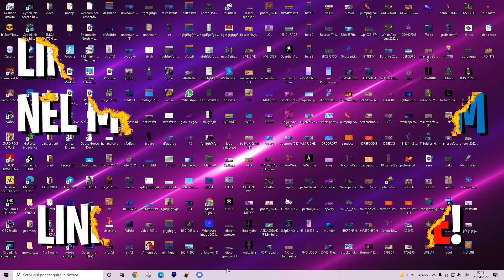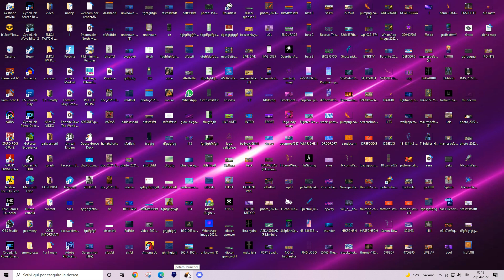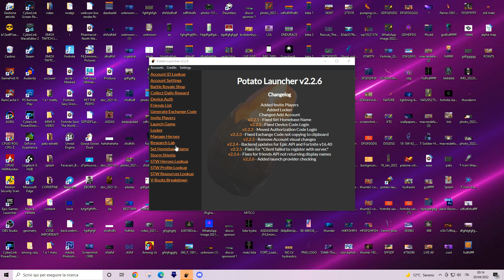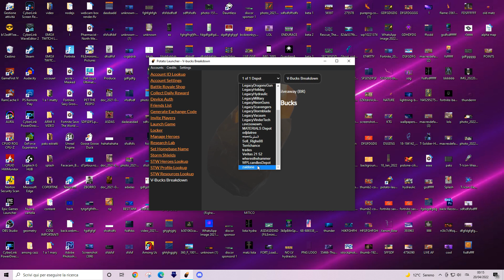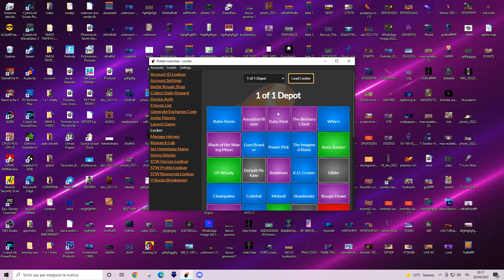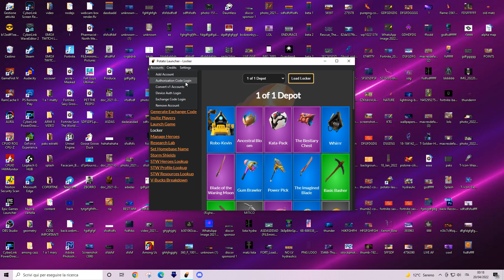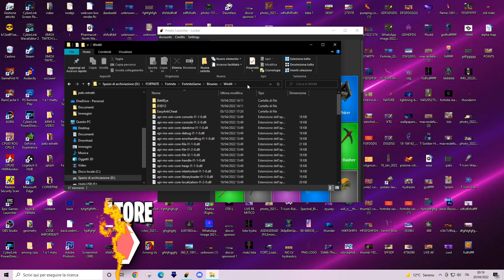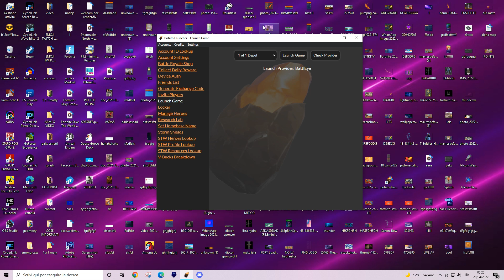COME USARE TANTI ACCOUNT DI FORTNITE SALVA IL MONDO CONTEMPORANEAMENTE CON POTATO LAUNCHER DOWNLOAD🤯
ʙᴇɴᴠᴇɴᴜᴛɪ ᴀ ᴛᴜᴛᴛɪ ʀᴀɢᴀᴢᴢɪ ꜱᴜʟ ᴍɪᴏ ᴄᴀɴᴀʟᴇ! ɪᴏ ꜱᴏɴᴏ ʀɪɢʜᴇ! ꜱᴏɴᴏ ᴜɴ ᴄᴏʟʟᴇᴢɪᴏɴɪꜱᴛᴀ ᴅɪ ᴀʀᴍɪ ʀᴀʀᴇ ᴇᴅ ᴇꜱᴏᴛɪᴄʜᴇ ꜱᴜ ꜱᴀʟᴠᴀ ɪʟ ᴍᴏɴᴅᴏ, ᴍᴀ ᴏʟᴛʀᴇ ᴀ ᴄᴏɴᴛᴇɴᴜᴛɪ ᴅɪ ᴀʀᴍɪ ᴘᴏʀᴛᴏ ᴀɴᴄʜᴇ ᴠɪᴅᴇᴏ ᴀɪᴜᴛɪ ᴇ ᴜᴛɪʟɪ ᴘᴇʀ ɪʟ ᴠᴏꜱᴛʀᴏ ɢɪᴏᴄᴏ ꜱᴜ ꜱᴀʟᴠᴀ ɪʟ ᴍᴏɴᴅᴏ. ɴᴏɴ ᴍᴀɴᴄᴀᴛᴇ ᴏɢɴɪ ɢɪᴏʀɴᴏ ᴄᴏɴ ɪʟ ᴠɪᴅᴇᴏ ᴅɪ ᴍᴀᴛᴛɪɴᴀʟᴇ ᴀʟʟᴇ 07.00! ꜱᴏɴᴏ ꜱᴇᴍᴘʀᴇ ɪɴ ʟɪᴠᴇ ᴀʟʟᴇ ᴏʀᴇ 21.00 ꜰɪɴᴏ ᴀʟʟᴇ ᴏʀᴇ 24.00/01.00+

ꜱᴇɢᴜɪᴄɪ ꜱᴜ ɪɴꜱᴛᴀɢʀᴀᴍ

ᴇɴᴛʀᴀ ɴᴇɪ ɢʀᴜᴘᴘɪ ᴛᴇʟᴇɢʀᴀᴍ!